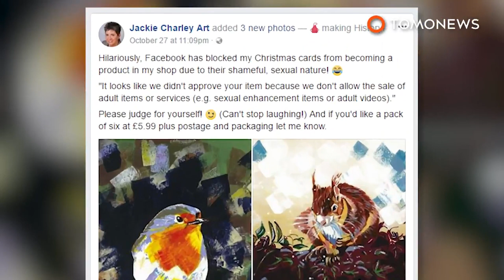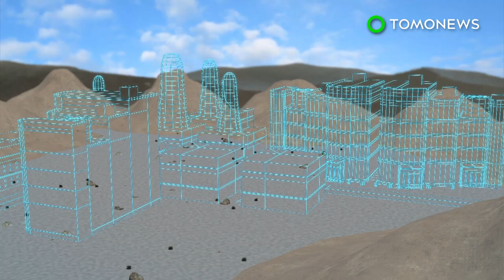Emirates unveils luxury first class cabins; Facebook prohibits forest critter Xmas cards 11/16/2017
1. DUBAI, UNITED ARAB EMIRATES — If you feel like showing everyone how rich you are, Emirates airline has just introduced new Mercedes-Benz S-Class-inspired first class private suites for its Boeing 777 aircraft.

2. JEDBURG, SCOTLAND — Cool, yet very normal, Christmas cards featuring a squirrel, robin and a stag were outlawed by Facebook last month.

3. ARIZONA — A real estate investment firm owned by Bill Gates has invested in a project to build a smart city in the Arizona desert.

4. THE LAND DOWN UNDER — Australia voted yes in a postal survey asking if the country should legalize same sex marriage.

5. TAMPA, FLORIDA — In yet another instance of nonsense, a Caucasian man from Florida came out as Filipino after insisting he’s ‘transracial’.